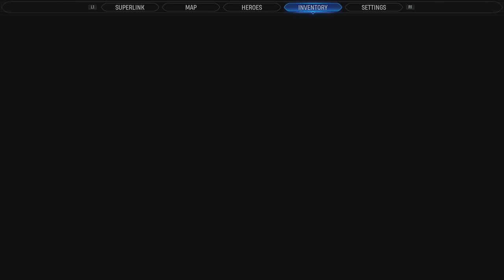Marvel's Midnight Suns 148 General Mission Defeat Nest Mother